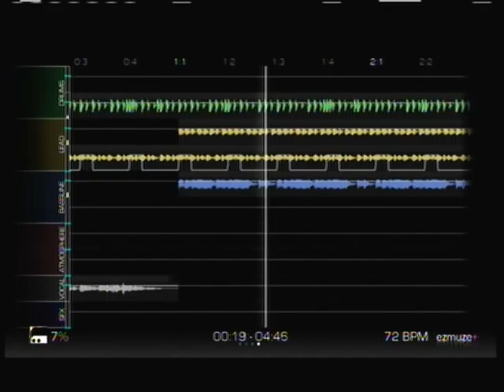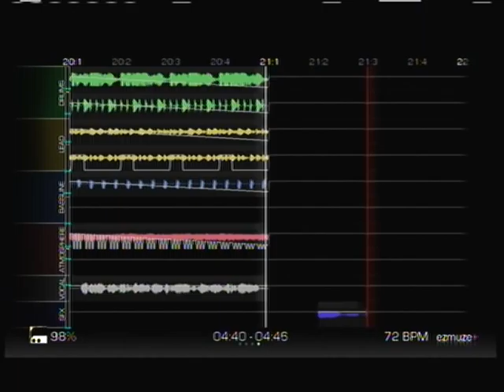Connections Ezmuze Hamster edition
Just listen through the 1st like minute and half, This is one of my slower ones. gets really good at like 3:30.